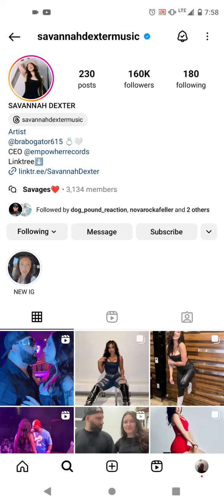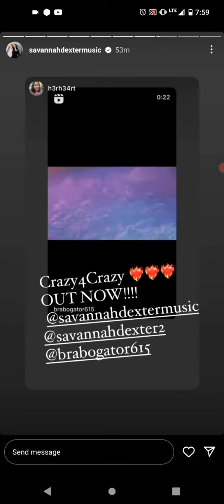Savannah Dexter Had A New Song Out Now